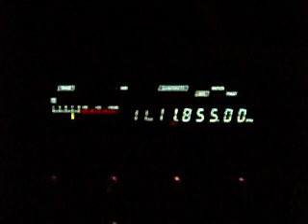11.855 Radio Aparecida, Aparecida, Brazil, rlg song, evening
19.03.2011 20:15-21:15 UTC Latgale